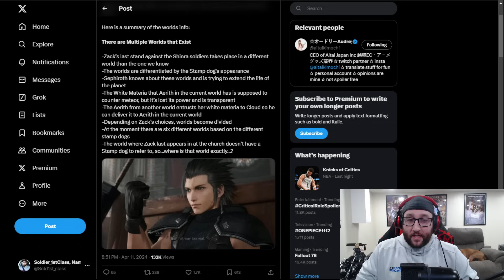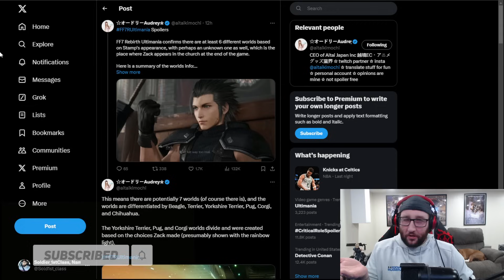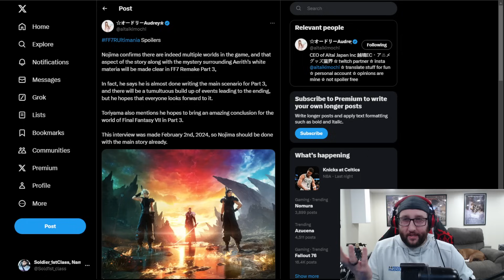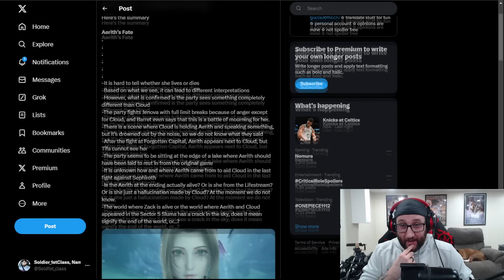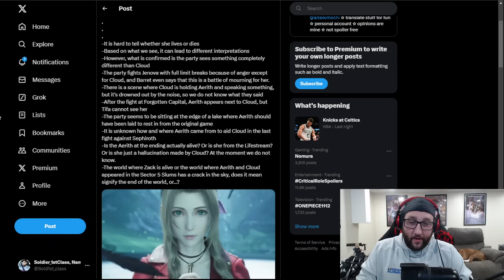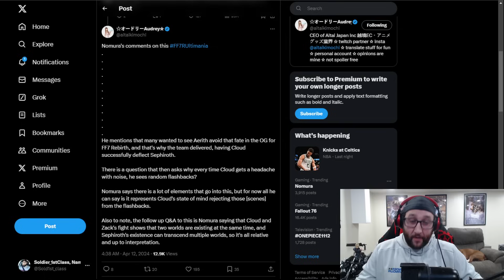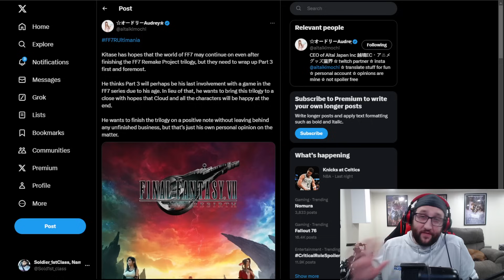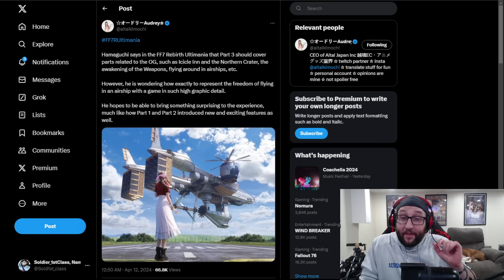HUGE Info Reveal! FF7 Rebirth Ultimania! Aerith, Part 3, & More!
In today's mission, we go over the information revealed in the newly released Final Fantasy 7 Rebirth Ultimania!